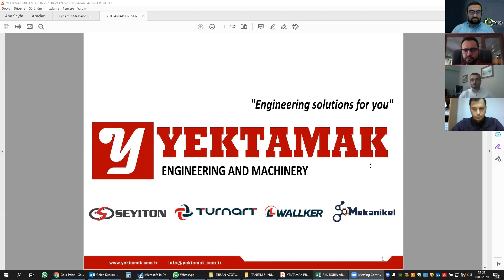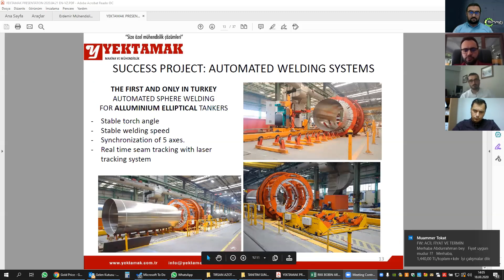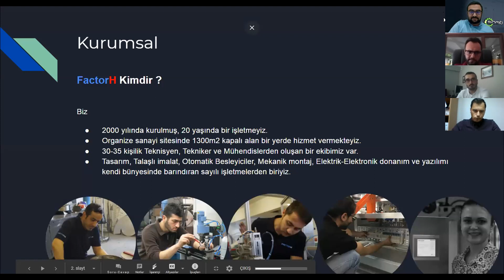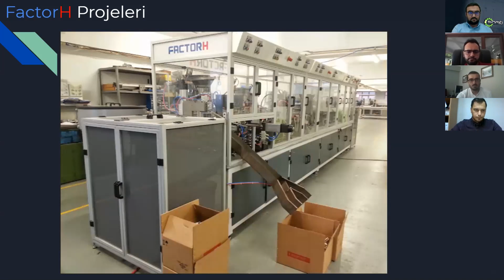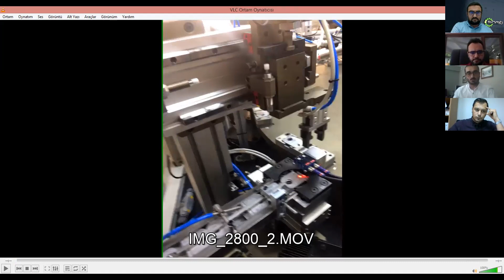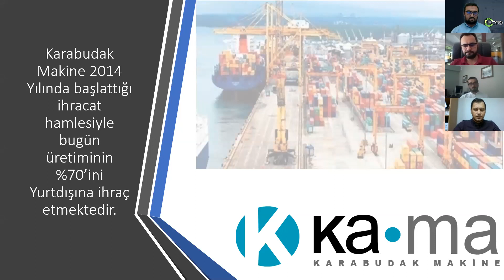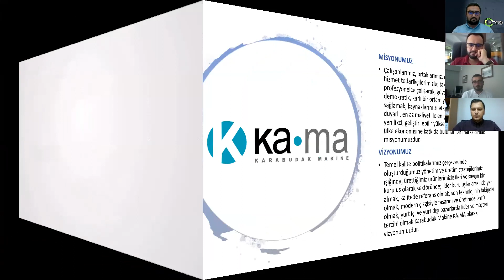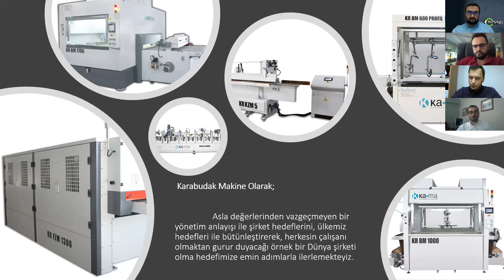Üyeler Tanışıyor (Yektamak Makina - Factorh Otomasyon - Karabudak Makine)